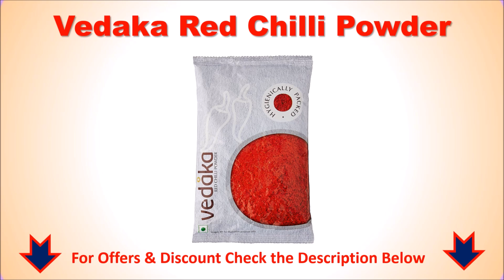Top 7 Best Red Chili Powder in India | LAL MIRCH POWDER | सबसे अच्छी लाल मिर्च पाउडर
Top 7 Best Red Chili Powder in India

List of Top 7 Best Red Chili Powder in India

1. Orgrain India Red Chilli Powder

2. Tata Sampann Chilli Powder

3. Everest Red Chili Powder

4. Catch Red Chilli Powder

5. Keya Kashmiri Chilli Powder

6. 24 Mantra Organic Red Chilli Powder

7. Vedaka Red Chilli (Lal Mirch) Powder

Other :

You want to buy a Best Red Chilli Powder Onlien then here is the list of Top 7 Best Red Chilli Powders.
What is the best brand of chili powder?
Which is the Best Red Chilli Powders in India?